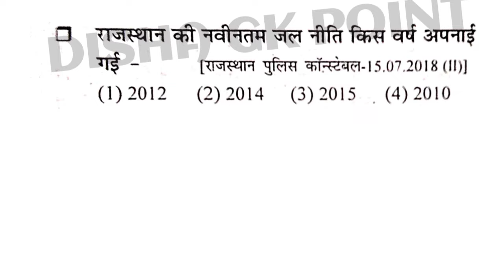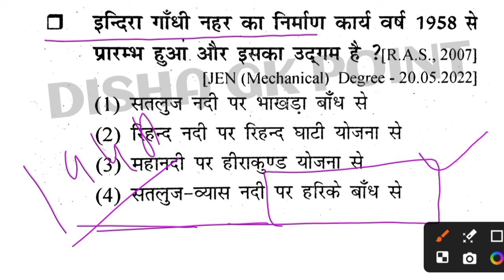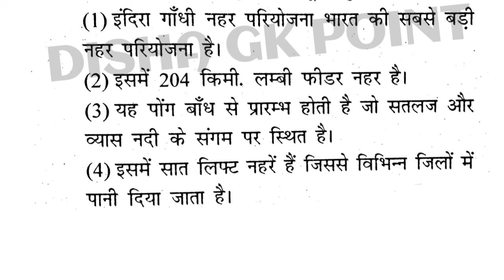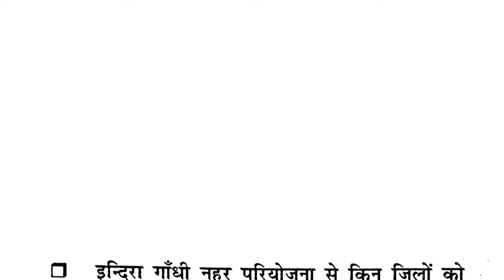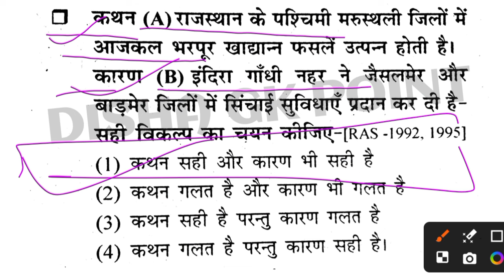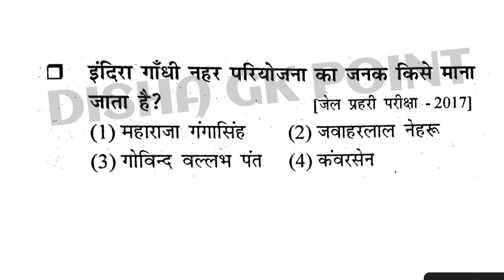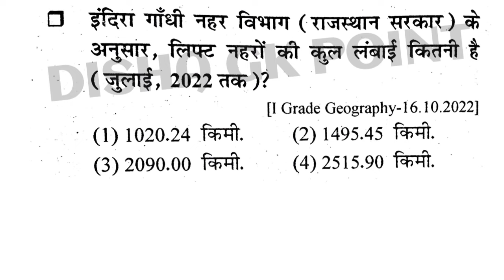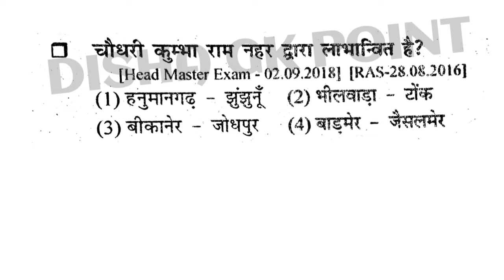राजस्थान की प्रमुख सिंचाई परियोजना ||Rajasthan ki Geography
संगणक ||पशु परिचर || राजस्थान पुलिस ||सब इंस्पेक्टर ||REET ||2nd Grade ||1St Grade ||LDC | Patwari || स्टेनोग्राफर||ग्राम सेवक||लाइबेरियन||RAS||असिस्टेंट प्रोफेसर|| lab assistant||CET exam||Bstc||स्कूल व्याख्याता||PTI||

से दोस्तों और अपने चाहने वालों को जरूर जोड़े । ताकि उनको भी सही रास्ता मिल सके । एक मात्र उद्देश्य - हमसें जुड़ने वाले छोटे भाई-बहनों की सरकारी नौकरी लगवाना

rajasthan ki pramukh sichai pariyojna
rajasthan ki pramukh sichai pariyojna mcq

rajasthan ki pramukh sinchai pariyojana by dr godara sir
rajasthan ki pramukh sichai pariyojna bstc

rajasthan ki pramukh sichai pariyojna bstc 2024

rajasthan ki pramukh sichai pariyojna 2024

rajasthan ki pramukh sinchai peyjal pariyojna
rajasthan ki pramukh sinchai aur jal pariyojna

rajasthan ki pramukh sichai pariyojna CET exam

rajasthan ki pramukh sichai pariyojna LDC exam

rajasthan ki pramukh sichai pariyojna REET exam ke लिए

rajasthan ki pramukh sichai pariyojna RAS exam

rajasthan ki pramukh sichai pariyojna 1 ग्रेड शिक्षक भर्ती परीक्षा के लिए

rajasthan ki pramukh sichai pariyojna 2 ग्रेड शिक्षक भर्ती परीक्षा

rajasthan ki pramukh sichai pariyojna पटवारी परीक्षा

rajasthan ki pramukh sichai pariyojna ग्राम सेवक

rajasthan ki pramukh sichai pariyojna by disha gk point

क्लास राजस्थान GK की एक रामबाण क्लास है, जिसमें पढाये जाने वाले प्रश्न आगामी सभी भर्ती परीक्षाओं में पूछे जाऐंगें। राजस्थान जी के की इन क्लासों की श्रृखला देखने के बाद आपको कोई बुक पढ़ने की आवश्यकता नहीं है। अगर आप सरकारी सेवा में जाना चाहते हैं, तो DISHA GK POINT की ये क्लासें और लगातार देखते रहें, और अपने नोट्स बनायें।
RPSC exam ke paper
1 ग्रेड का पेपर
First grade paper 2nd grade paper
 संगणक का पेपर, पशु परिचर का पेपर,राजस्थान पुलिस पेपर,सब इंस्पेक्टर पेपर,REET ka पेपर,2nd Grade का पेपर,1St Grade पेपर LDC का पेपर,Patwari का पेपर,स्टेनोग्राफर का पेपर ,ग्राम सेवक का पेपर,लाइबेरियन का पेपर RAS का पेपर असिस्टेंट प्रोफेसर का पेपर lab assistant ka paper CET exam ka paper Bstc exam ka paper स्कूल व्याख्याता का पेपर PTI exam ka paper